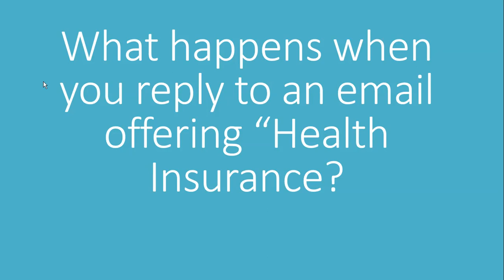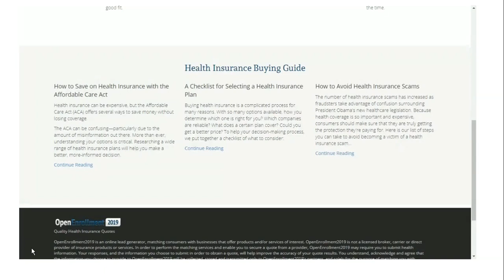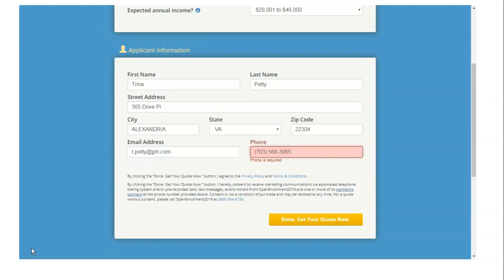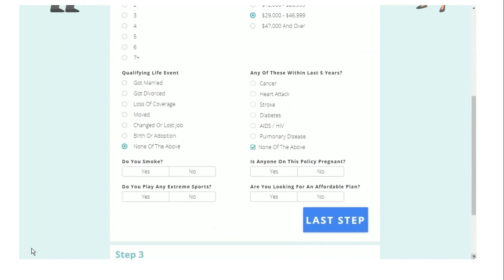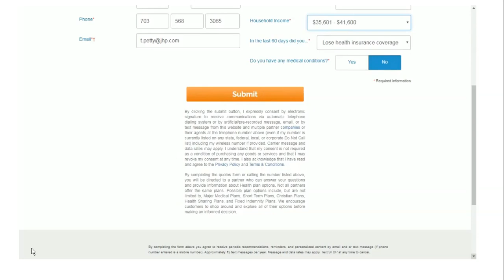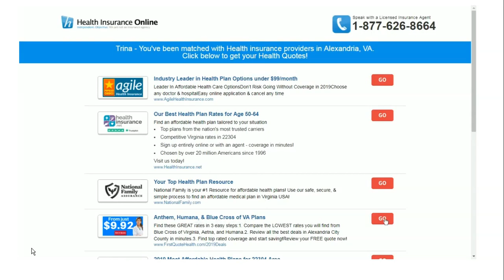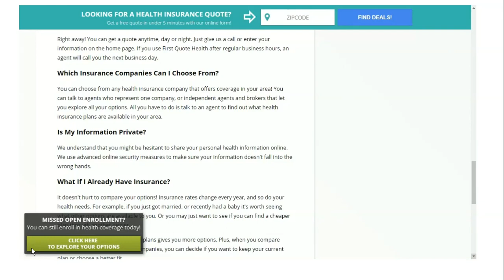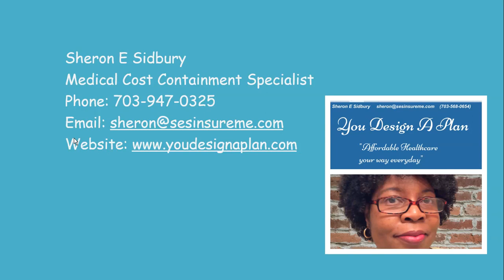Beware! What really happens when you try buy health insurance online.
Buying health insurance shouldn't be complicated but unfortunately it is. Many people search for "cheap or affordable" health insurance plans especially when they receive a very small subsidy or no subsidy at all. What happens when you search for health insurance online, by responding to a random email, or a phone call? What terms are you actually agreeing to? Do you know? Learn the best way to shop for health insurance while protecting your sensitive information.